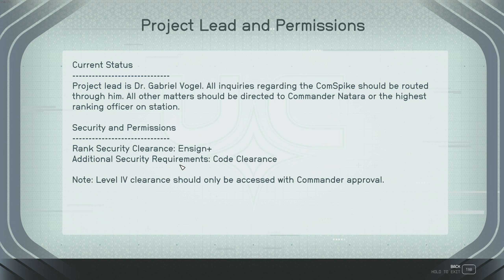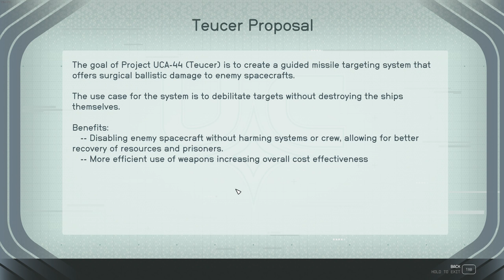Starfield - The Best There Is (Crimson Fleet Questline) - Gameplay & Walkthrough - Part 19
Join me in this amazing experience and let's get Todd Howarded together!
For those interested in my setup and socials:

🔥Specs:

🧠CPU: Ryzen 7 3700X
🫀RAM: 32GB
👀Video Card: RTX 3070 8GB